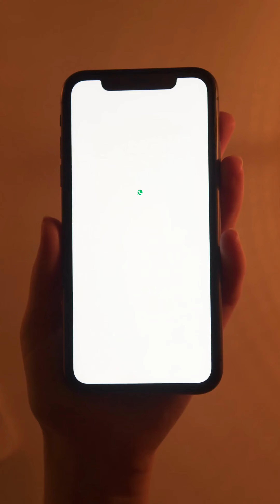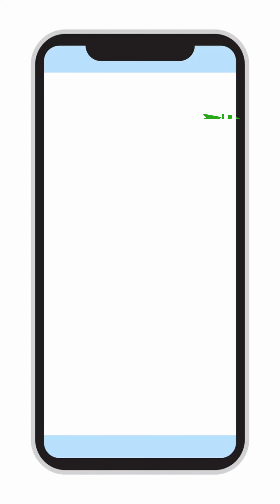Customized Solutions at Sehrawat Brothers Get Your Personalized Estimate Today.